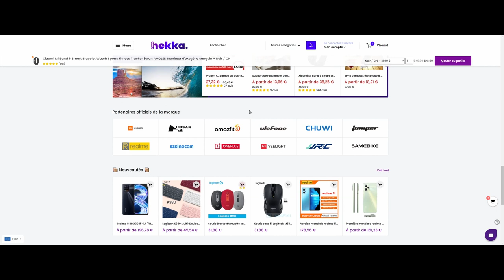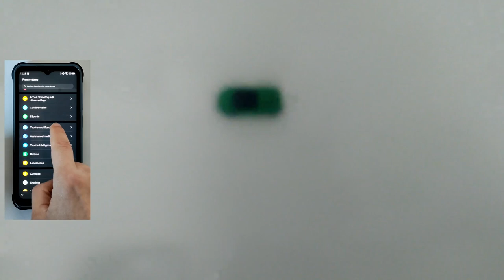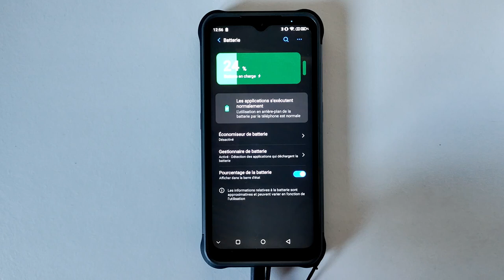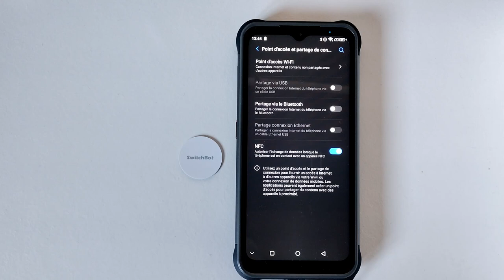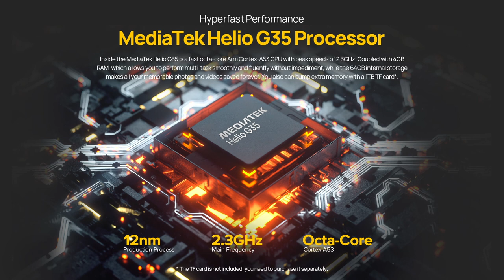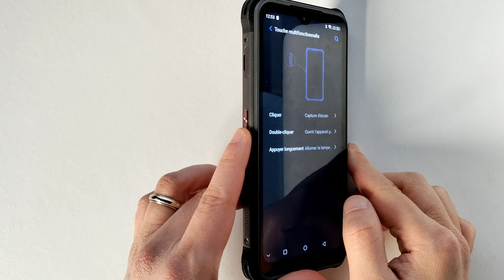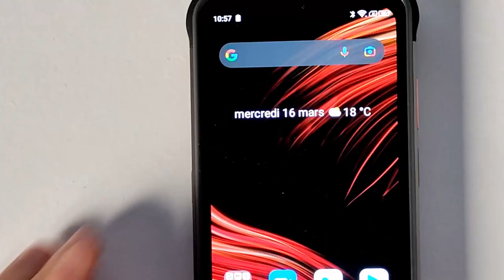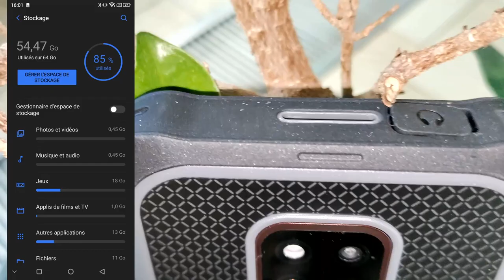Ulefone Power Armor 14 un téléphone qui sait se mouiller Boutique Hekka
Aujourd'hui, je vous présente un téléphone de la marque Ulefone modèle Power Armor 14 un smartphone étanche, résistant  disponible a très bon prix  sur la boutique Hekka .